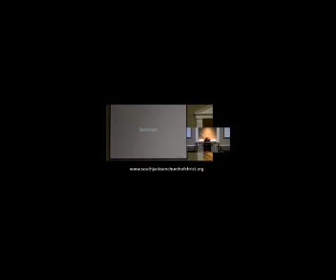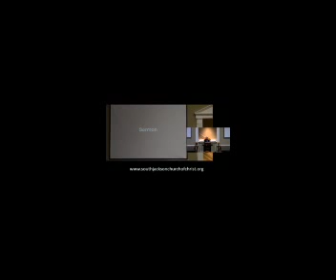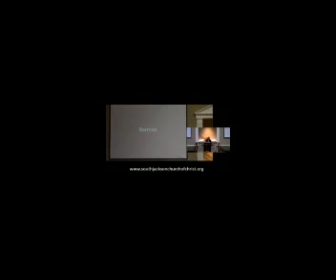110721p - Ancient Warnings for Modern Man